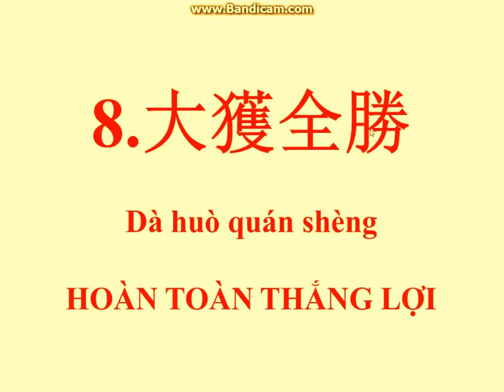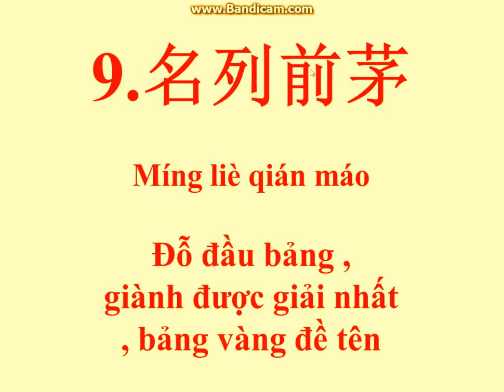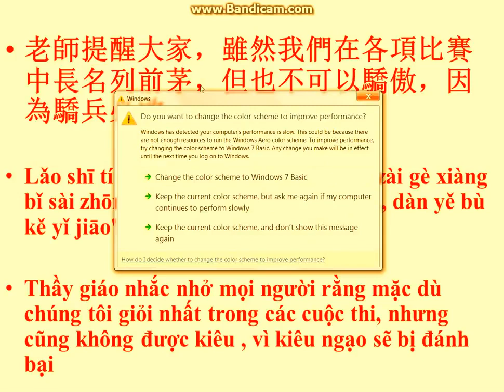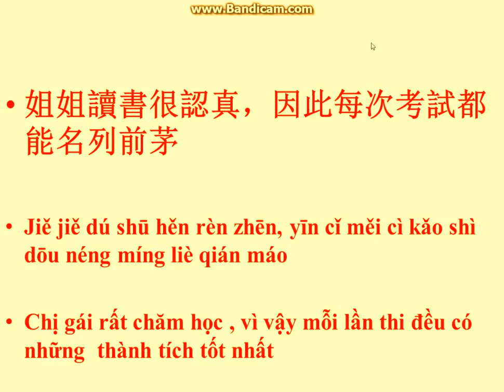Học thành ngữ mỗi ngày phần 5